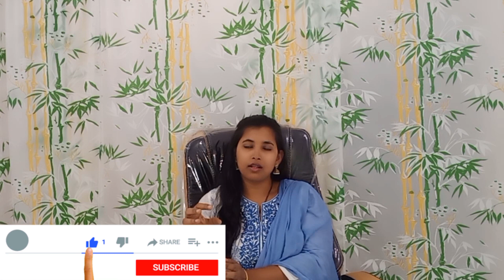Hypothyroidism (హైపోథైరాయిడ్ - Underactive Thyroid) | Dr Padma: GoodHealth Homeopathy | Telugu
Hi Viewers,
Wish you all “Happy Makara Sankranti 2021”
In this video, I have discussed about Hypothyroidism (హైపోథైరాయిడ్ - Underactive Thyroid) and its basic information in Telugu.
• What is Thyroid.?
• Types of Thyroid problems in Male & Female.?
• Causes of Hypothyroidism (హైపోథైరాయిడ్).?
• Hypothyroidism Care, and Diet.!
• Homeopathy Treatment for Hypothyroidism.!
*For Online Consultation & Homeopathic Medicine delivery*
Thanks & Regards,
Dr Padma,
GoodHealth Homeopathy Clinic,
Nizampet-Hyderabad.